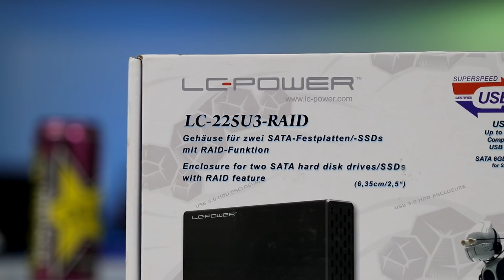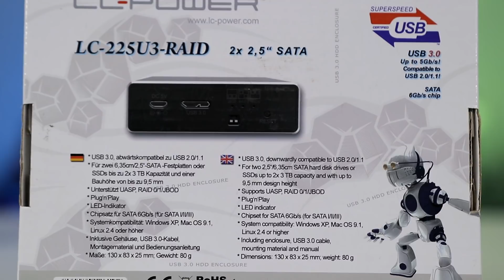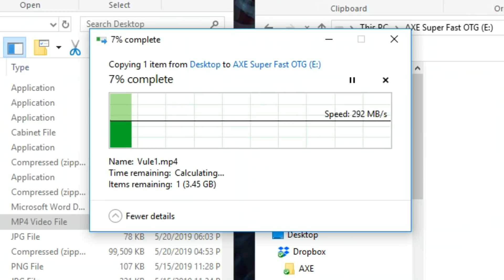OVO HDD KUĆIŠTE TO MOŽE!?